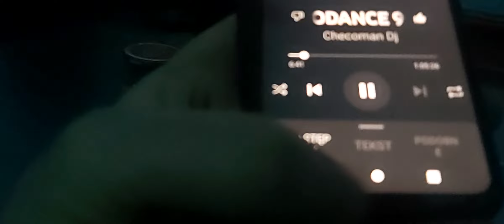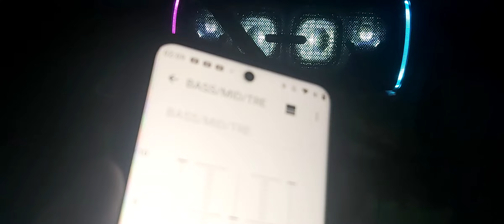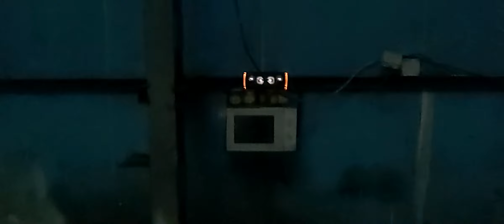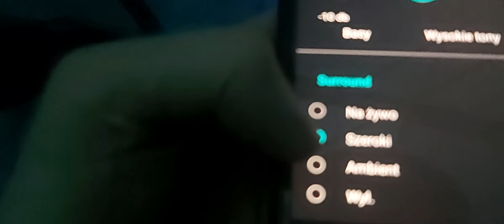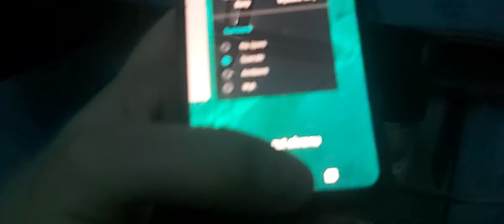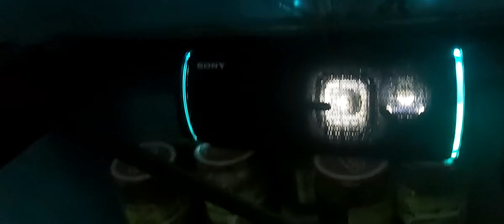Sony XB43 i dyskoteka z lat '90 tylko ludzi brak 😄